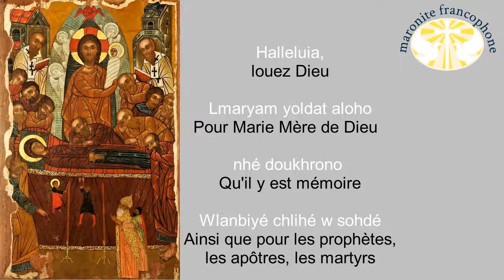Louez Dieu en mémoire de Marie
Lmaryam yoldat aloho,
 (Louez Dieu en mémoire de Marie) est un chant en langue syriaque
qui clôture la liturgie
de la parole dans la messe
maronite.

Halleluia,
louez Dieu

Lmaryam yoldat aloho

Pour Marie Mère de Dieu

nhé doukhrono
Qu'il y est mémoire

Wlanbiyé chlihé w sohdé
Ainsi que pour les prophètes,
les apôtres, les martyrs

w kinéh w kohnéh

les justes,  les prêtres

wal khoulhoun yaldéh diito
et pour tous les enfants
 de l'Eglise

min dor l dor
de génération en génération

waadamo loolam oolmine
et pour les siècles
des siècles

amine w amine

Amen, amen

لمريم يلدت ألوهو - ريش قولو
L'Maryam Yoldat Aloho - Rich Qolo

ܗܰܠܶܠܽܘܝܰܐ
ܠܡܰܪܝܰܡ ܝܳܠܕܰܬ ܐܰܠܳܗܳܐ
ܢܗ̣ܶܐ ܕܽܘܟܪܳܢܳܐ
ܘܠܰܢܒܺܝ̈ܶܐ ܫܠܺܝ̈ܚܶܐ ܘܣܳܗ̈ܕܶܐ
ܘܟܺܐܢ̈ܶܐ ܘܟܳܗ̈ܢܶܐ
ܘܰܠܟܽܠܗܽܘܢ ܝܰܠܕܶܝ̈ܗ̇ ܕܥܺܕ̄ܬܳܐ
ܡܶܢ ܕܳܪ ܠܕܳܪ
ܘܰܥܕܰܡܳܐ ܠܥܳܠܰܡ ܥܳܠܡܺܝ̈ܢ
ܐܰܡܺܝܢ ܘܰܐܡܺܝܢ

هَلِلُوْيَا
لْمَرْيَمْ يُلْدَتَ الُهُا
نْهِا دُوْخْرُنُا
وْلَنْبِيْيِا شْلِيْحِا وْسُهْدِا
وْكِيْنِا وْكُهْنِا
وَلْخُوْلْهُوْنْ يَلْدِهْ دْعِيْدْتُا
مِنْ دُرْ لْدُرْ
وَعْدَمُا لْعُلَمْ عُلْمِيْنْ
أَمِيْنْ وَامِيْنْ